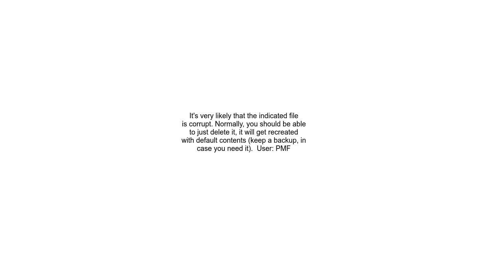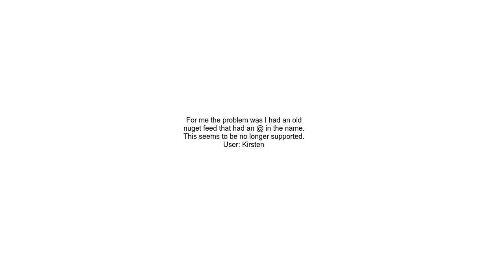How to fix &quot;NuGet Config is not valid XML&quot; error on VS Community 2022